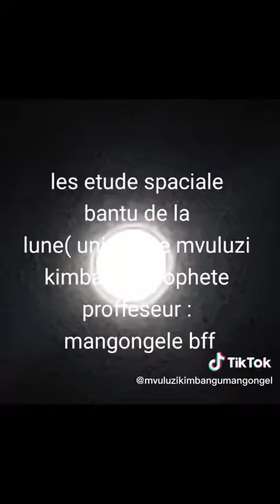les études spaciale africaine ( bantu kongo) de la lune : université mvuluzi kimbangu mangongebff